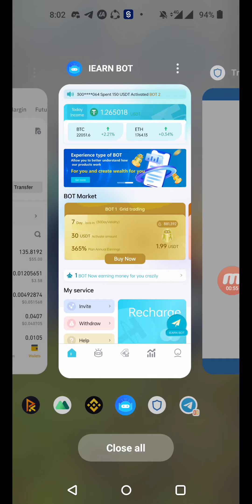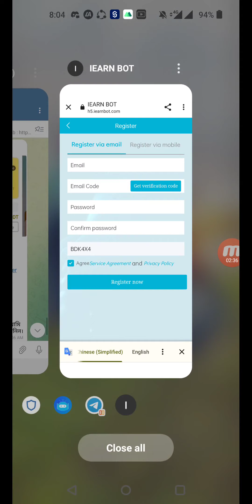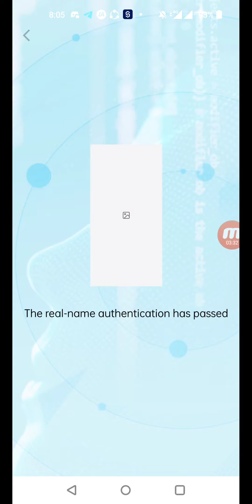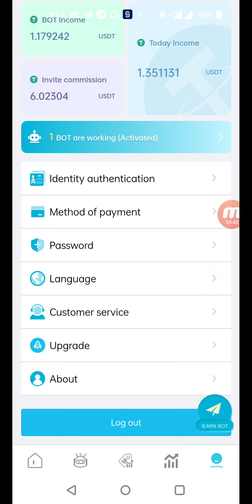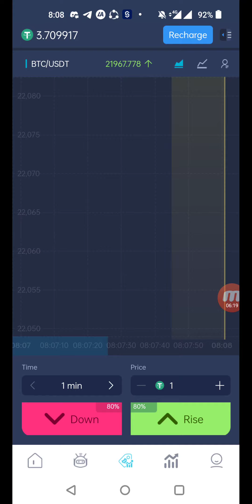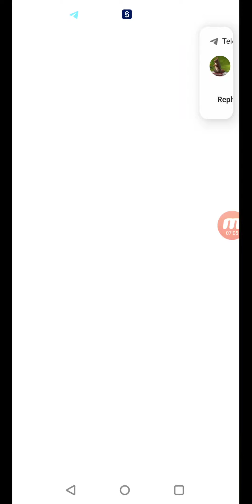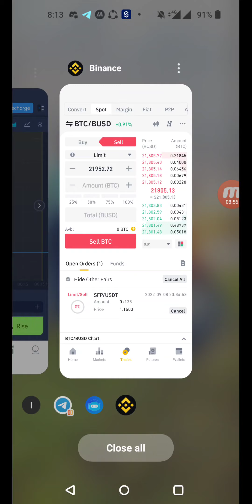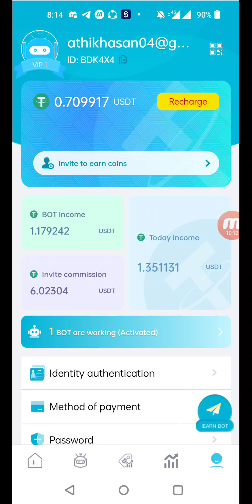IEarnbot থেকে রেফার ছাড়া ১০০০৳ পেলাম || আপনি কীভাবে পেমেন্ট নিবেন দেখে নিন || No Invest